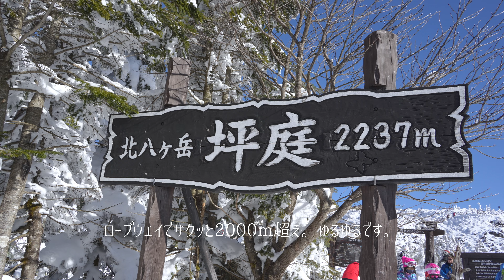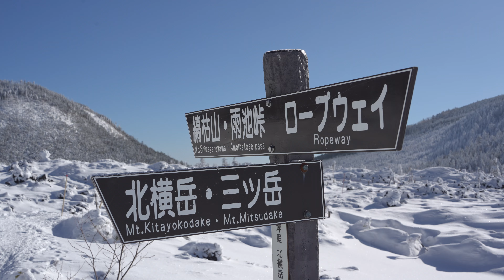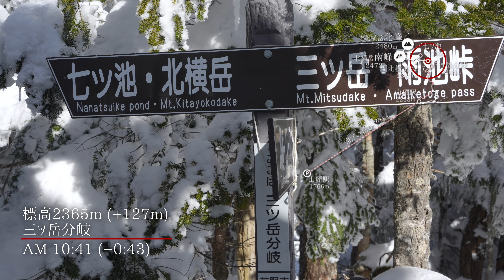北横岳 -北横岳ロープウェイ山頂駅より登る 冬期八ヶ岳の王道-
1月に北横岳に登った際の動画をダイジェストにまとめました。
登山道の様子・雰囲気や難易度など参考になればと思います。

概要_________________________________________________
1月上旬に北横岳ロープウェイ山頂駅から北横岳に日帰りで登りました。
天気もよく、ロープウェイから2時間かからずの素晴らしきゆるハイクでした。
何より山頂まで行かずともロープウェイ周辺を散策するでも十分楽しめるのも魅力ですね。
山頂までの道もしっかり踏み固められており、雪山初心者でも安心して登れると思いますし、降雪直後は北横岳ヒュッテの方がワカンなどでトレースも作ってくれるそうなので、非常にありがたいですね。
次回はぜひ三ツ岳の方にも足を運んでみたいです。

00:00 OP
01:28 北横岳ロープウェイ山頂駅～
04:08 三ツ岳分岐～
04:33 北横岳ヒュッテ～
05:03 七ツ池～
06:05 北横岳南峰～
06:37 北横岳北峰〜
07:03 ED

グルメ______________________________________________
・信州手打蕎麦 黙坊 (とうじそば)

撮影機材____________________________________________
・SONY α7IV + 28-200mm F/2.8-5.6 Di III RXD (Model A071)
・SONY α7C + 17-28mm F/2.8 Di III RXD (Model A046)
・GoPro HERO10

リンク______________________________________________
YAMAP